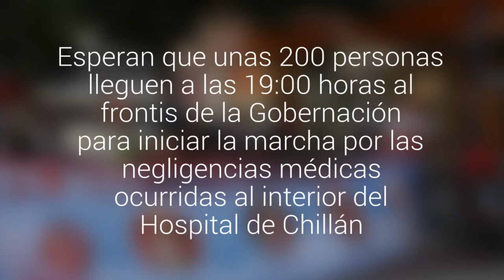Más de 300 firmas han recolectado para pedir la renuncia del director del Hospital de Chillán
Esperan que unas 200 personas lleguen a las 19:00 horas al frontis de la Gobernación para iniciar la marcha por las negligencias médicas ocurridas al interior del  Hospital de Chillán.